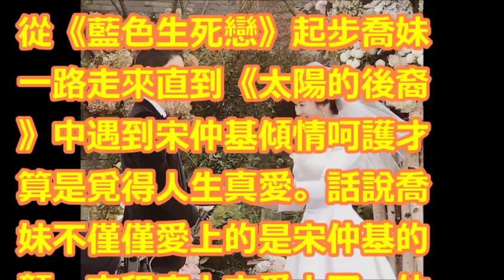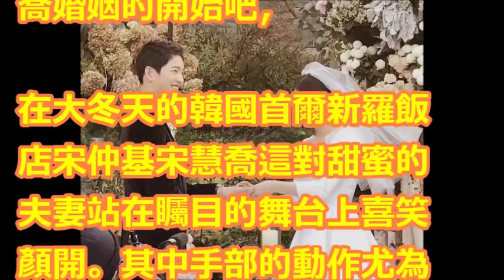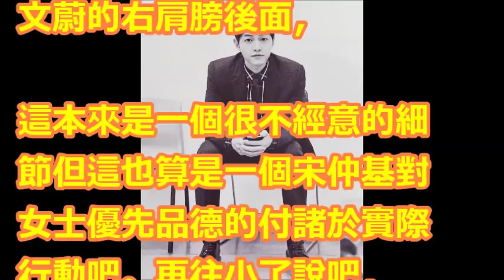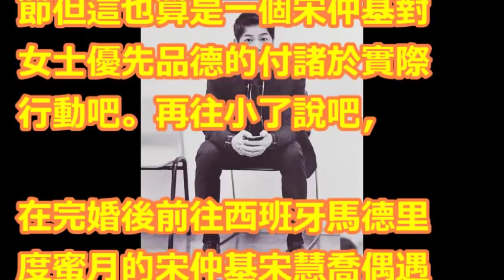宋慧喬愛上了一位紳士，宋仲基用行動展示自己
宋慧喬婚後四個月首度亮相～幸福的樣子真的美翻了！成為雪花秀品牌成立21年以來的第一個代言人！